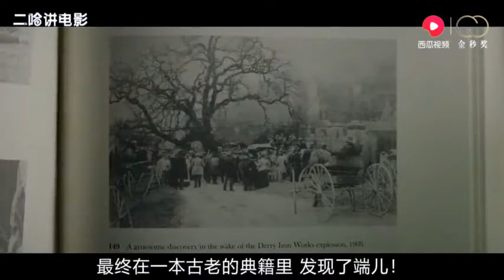【恐怖】四分钟看完美国恐怖电影《小丑回魂 It (2017)》，专吃恐惧的怪物，却被一群小孩子锤爆了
小丑回魂 It (2017)
小丑回魂的剧情简介 · · · · · ·
　　1989年，位于缅因州的德里市，正被恐怖的阴影所笼罩。从上一年开始，儿童失踪案接连发生，似乎某个可怕的未知存在悄然来到了人们中间。痛失弟弟的少年比利（杰顿·李博赫 Jaeden Lieberher 饰），决定和艾迪、瑞奇、史丹利等伙伴利用暑假寻找弟弟乔治的下落。不久之后，遭小坏蛋们欺负的小胖子本、被疯传放荡的坏女孩贝弗莉以及父母死于大火的孤儿麦克相继加入这个受到嗤笑的窝囊废联盟。在这一过程中，他们经历了一连串的超自然的恐怖体验。少年们发现，在这个被诅咒的城市，每隔27年非正常死亡人数就会飙升。狞笑着的小丑（比尔·斯卡斯加德 Bill Skarsgård 饰），深入每个人的心底，挖掘他们最恐惧的部分…
导演: 安德斯·穆斯切蒂
编剧: 蔡斯·帕默 / 凯瑞·福永 / 加里·多伯曼 / 斯蒂芬·金
主演: 比尔·斯卡斯加德 / 杰顿·李博赫 / 杰里米·雷·泰勒 / 索菲娅·莉莉丝 / 菲恩·伍法德 / 更多...
类型: 剧情 / 恐怖 / 儿童